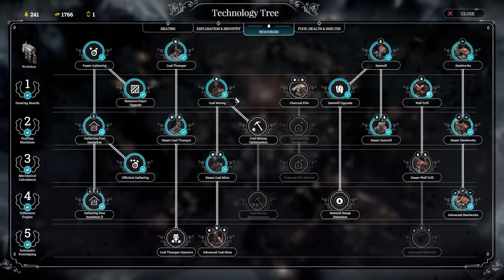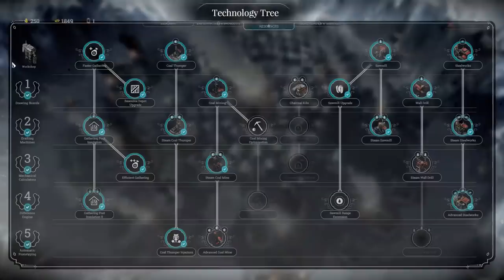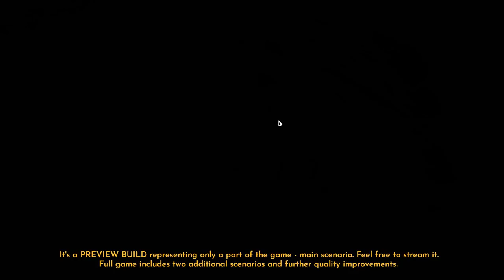Frostpunk Full Campaign - EP 10 The Final Great Storm!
Frostpunk gameplay preview  - In an ultimately frozen world, people develop steam-powered technology to oppose the overwhelming cold. The city ruler has to manage both the inhabitants and the infrastracture the citizens live in. What decisions will you make so the society can survive? What will you do when pushed to the limits?

CPU: Intel i7-4790k @4.4 GHz
RAM: 16GB
GPU: MSI NVIDIA GeForce GTX 1080 GAMING X 8GB GDDR5X

End Titles Music:
Tobu - Candyland